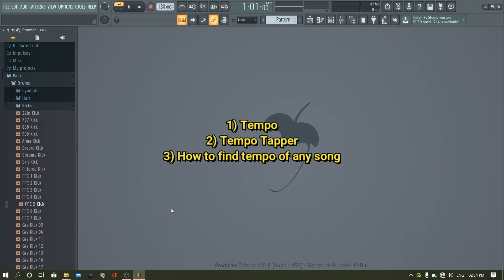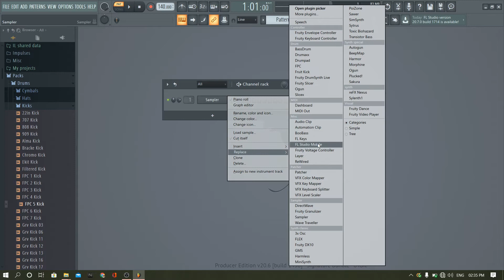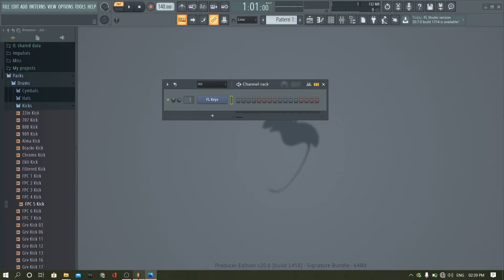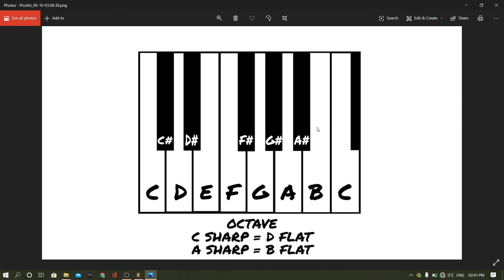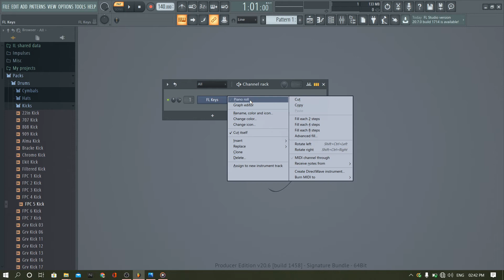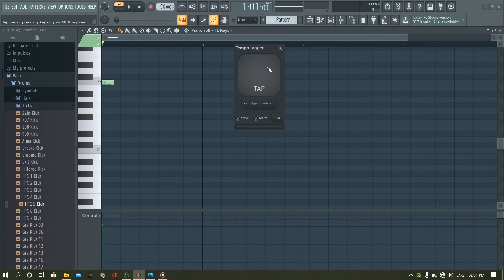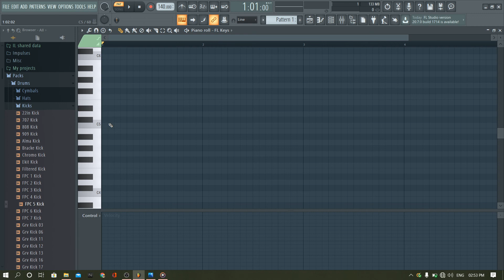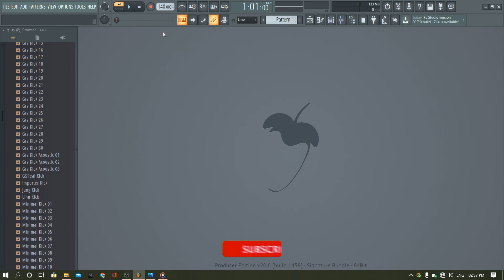Basics of Music Production [Lecture No. 08] - Finding a Key of a Song[Sur] (Hindi)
Hello Guys!
Here is our new series to teach you Basics of Music Production in detail and in Hindi absolutely free!
We are Constantly Working on this series of tutorial and as per your feedback we will make many more tutorials related to Music...
And Please follow our Series from 1st to last.

Lecturer - NIHAR
Sound Effects and Music - NIHAR
Video - HARSH

My Next Lecture Link
Hang on there, will be uploading soon.

You can listen to all our songs on all music streaming platforms

You can ask Questions in comment section and Instagram.
We will try our best to answer everyone.